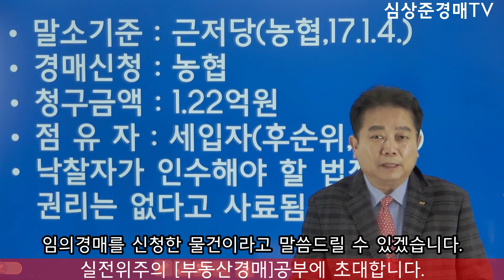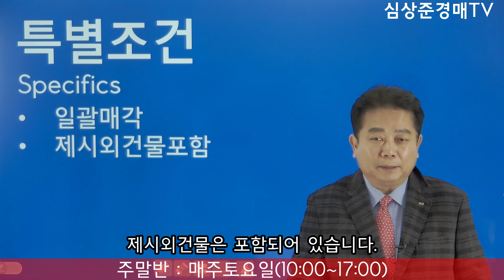[No.656 추천경매물건]제주시 한림읍의 깔끔한 전원주택(2021.1.8.)